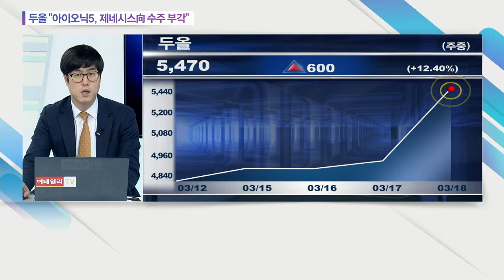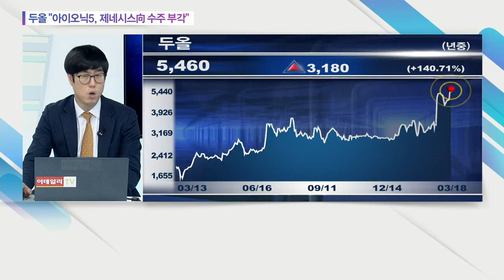두올 "아이오닉5, 제네시스向향 수주 부각"_오늘의 급등락 (20210318)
두올 "아이오닉5, 제네시스向향 수주 부각"